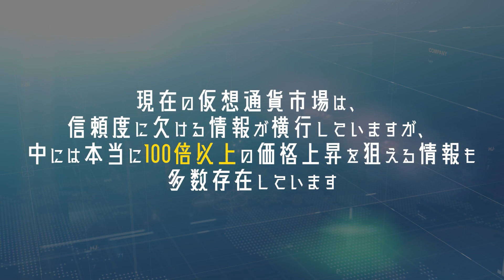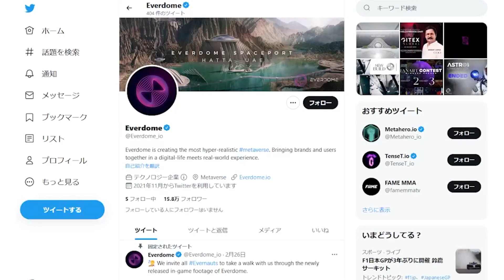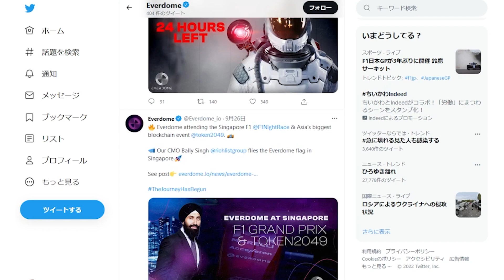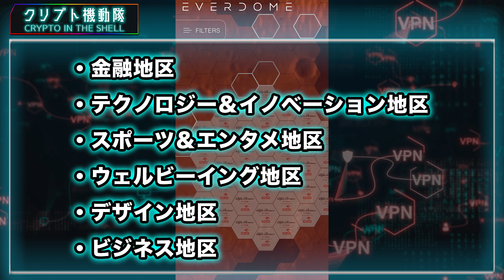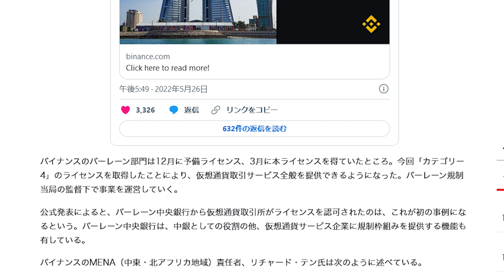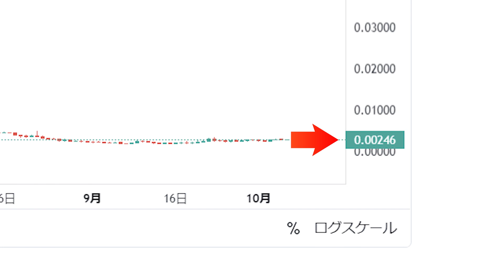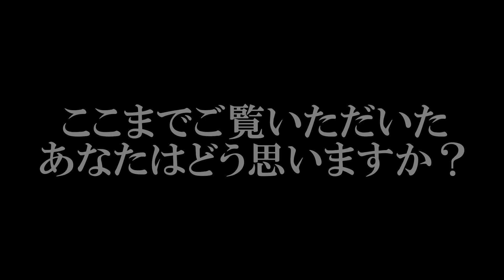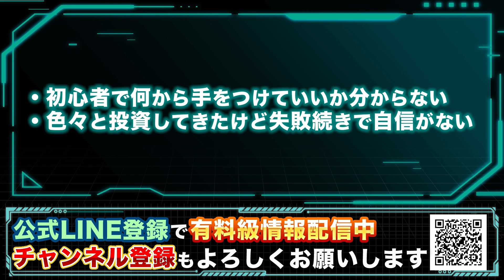【最新版エバードーム解禁！】買い時は2月〇日！アプデで1000倍高騰の理由【仮想通貨】【メタバース】【dome】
0:00〜2:02 0P
2:02〜6:13 エバードーム最新情報
6:13~7:39  エバードーム最新チャート解説
7:39~9:37 ED